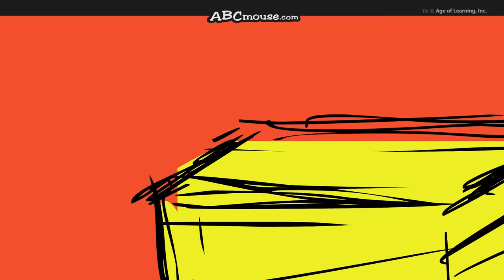"The Letter N Song" by ABCmouse.com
"The Letter N Song" (See below for lyrics)

The chorus of "The Letter N Song" is made up of nonsense words and syllables that punctuate the simple melody and upbeat tempo of the music. Point out all the made-up words starting with the letter N, and have your child invent some nonsense words of their own!

About Us:
ABCmouse.com is an award-winning website that uses a variety of activities, including these songs, to help children build a strong foundation for future academic success. ABCmouse.com Early Learning Academy provides a full online curriculum from preschool through 2nd grade, with more than 10,000 interactive learning activities that teach the subjects of reading, math, science, social studies, art, and music.

Song Lyrics:
Nancy's niece Naomi neatly nibbled on her noodles.
Nancy's nephew Noah noisily slurped his by the oodles!

Na na neeny neeny noo noo noo! Na na neeny neeny nay!
These nonsense words begin with n and are so much fun to say!

Now, Nina's pony named Nugget needed her to feed him hay.
He'd nuzzle Nina with his nose,
and he would neigh when she went away.

Ned and Nathan's nana Nora gave them each a nickel.
They went next door to the neighborhood store
and bought some nuts and a crunchy pickle! Mmmm!